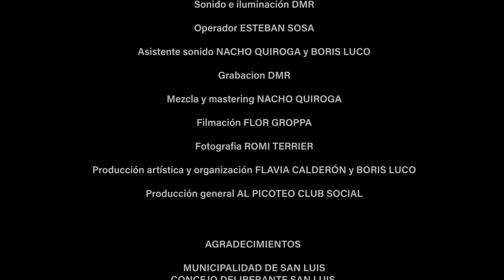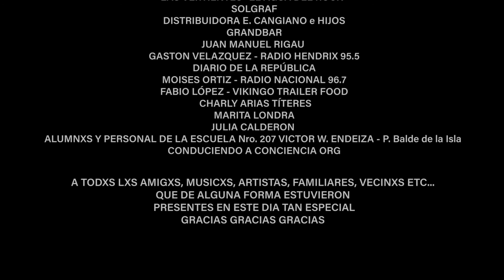La bengala perdida - Flavia Calderón / Matacaiman Percusión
Flavia Calderon (voz)
Francisco Lahiton (voz)
Lucas Muñoz (guitarra)
Boris Luco (bajo)
Matacaiman - Ensamble de percusion colectivo dirigido por Nahuel Rivero @nahuelrivero8521

Al Picoteo · Club Social se sumó al FESTIVAL Mañana es Mejor, homenaje a Spinetta, en su séptima edición.

Mañana es Mejor, es un Festival fomentado por la ONG "Conduciendo a Conciencia" que une a más de 500 artistas y se realiza en más de 25 espacios culturales de toda la Argentina el mismo día, a la misma hora y con el mismo objetivo: la unión de espacios culturales en búsqueda de la concientización de la seguridad vial, a partir de un homenaje a Luis Alberto Spinetta como referente cultural.

// El encuentro sucedió el miércoles 15 de agosto de 2018 de 19 a 00hs en Al Picoteo · Club Social //

♥ ♥ ENTRADA: Se realizó una colecta a beneficio de la Escuela Rural Victor Endeiza del Paraje Balde de la Isla (San Luis).

♥ Grilla de ARTISTAS: Más de 70 artistas de San Luis unidos y en vivo para homenajear al más grande referente cultural de Argentina

✔️ Ensamble de músic@s solidarios de San Luis: a partir de una convocatoria abierta que se realizó tiempo atrás, más de 30 músic@s de distintas partes de la provincia se unieron especialmente para preparar un repertorio de canciones del más grande referente cultural de Argentina.
✔️ Orquesta de Niñ@s Instituto Crescendo
✔️ Escuela de Rock Pappo Napolitano
✔️ Escuela de Música del Centro Cultural "Jose La vía" San Luis
✔️ Romii Terrier Fotografía
✔️ Ana Retamar // Pinturas
✔️ Flor Groppa Photography

También los talleres que se dictan en Al Picoteo hicieron sus intervenciones:
✔️ Presentación del Ensamble de Percusión Colectiva con Señas coordinado por Nahuel Rivero
✔️ Taller de Radio y Podcast coordinado por Gaston Max Velazquez (transmisión en vivo de toda la jornada con la colaboración de Hendrix Radio para hacerlo posible).

♥♥  COLABORARON:
✔️ Municipalidad de la ciudad de San Luis
✔️ Concejo Deliberante San Luis
✔️ Mostrador Mascon
✔️ Kerze Cerveza Artesanal - La Fábrica
✔️ Grandbar Distribuciones
✔️ Dmr Técnica Integral de Eventos
✔️ Las Vertientes EL Agua Del Rock-Pablo
✔️ Hendrix Radio

¿QUÉ ES CONDUCIENDO A CONCIENCIA Y PORQUÉ SE HOMENAJEA A SPINETTA?
Conduciendo a Conciencia es una ONG creada a partir de la trágica pérdida de 9 adolescentes y su profesora el 8 de octubre de 2006, en lo que se conoce como Tragedia de Santa Fe; provocada por un conductor alcoholizado, otro inexperto, sumado a la falta de control en lo que hace a seguridad vial en nuestro país.
Luis Alberto Spinetta apoyó la causa desde sus conciertos, presencia en medios de comunicación, eventos solidarios y la utilización de la remera con la insignia: “Todos fuimos, todos somos, todos podemos ser”, en la búsqueda de promover la toma de conciencia en lo que a seguridad vial se refiere.

Además, se suma a la causa por 2do año, la organización ULTREYA, integrada por un grupo de jóvenes con discapacidad por daño cerebral adquirido. En el caso de los fundadores de la ONG, adquirieron su discapacidad en plena juventud a causa de un accidente de tránsito, por lo tanto su misión es promover la seguridad vial, así también como brindar contención para gente con sus mismas características.

“Aunque me fuercen yo nunca voy a decir, que todo tiempo por pasado fue mejor, MAÑANA ES MEJOR”
Luis Alberto Spinetta.